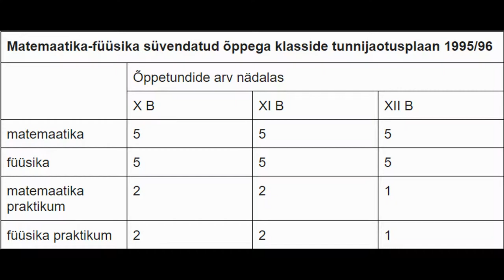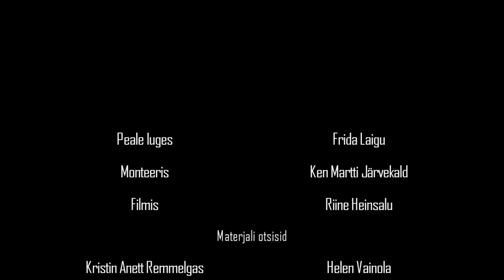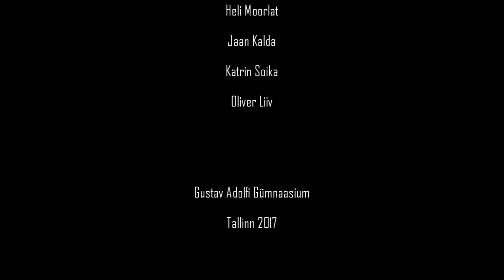Matemaatika füüsika suunast reaal loodusainete suunani Gustav Adolfi Gümnaasiumis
GAG ajaloofilm 2017
12.b
Rühma juht, stsenarist - Riine Heinsalu
Operaator- Helen Vainola
Helioperaator- Ken Martti Järvekald
Toimetaja- Frida Laigu
Monteerija- Ken Martti Järvekald
Intervjueerija- Frida Laigu, Riine Heinsalu
Info koguja- Kristin Anett Remmelgas

Algselt avaldatud: 7. märts 2017
Gustav Adolfi Gümnaasiumi sotsiaalmeedia: